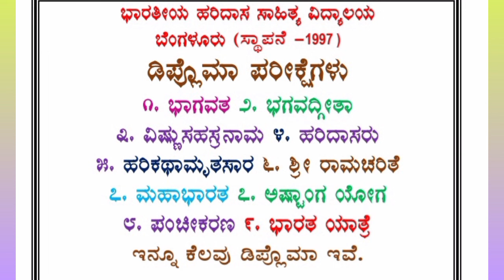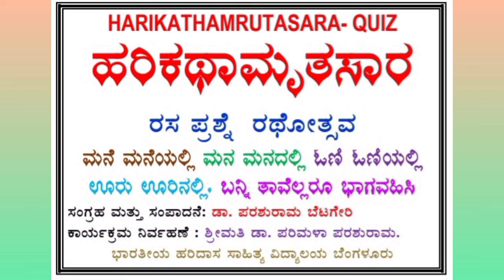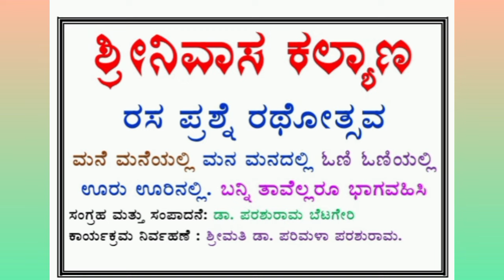10 ] ಮಾಲತಿ ಜೋಷಿ / ಅಷ್ಟಾಂಗ ಯೋಗ ರಸ ಪ್ರಶ್ನೆ/ ಮನೆ ಮನೆಯಲ್ಲಿ ಮನ ಮನದಲ್ಲಿ ಓಣಿ ಓಣಿಯಲ್ಲಿ ಕೇರಿಯಲ್ಲಿ ಎಲ್ಲೆಲ್ಲೂ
ಹರಿದಾಸ ಸಾಹಿತ್ಯ ಪ್ರಚಾರ ಸಂಕಲ್ಪ ಯಾತ್ರೆ ಹಿನ್ನೆಲೆಯಲ್ಲಿ.
ಮನೆ ಮನೆಯಲ್ಲಿ ಮನ ಮನದಲ್ಲಿ ಓಣಿ ಓಣಿಯಲ್ಲಿ ಊರು ಕೇರಿಯಲ್ಲಿ ದೇಶ ವಿದೇಶದಲ್ಲಿ ಎಲ್ಲೆಲ್ಲೂ ಕ್ವಿಜ್ ರಸಪ್ರಶ್ನೆ ರಥೋತ್ಸವ ಕಾರ್ಯಕ್ರಮ ವರ್ಷವಿಡೀ.

ಭಾರತೀಯ ಹರಿದಾಸ ಸಾಹಿತ್ಯ ವಿದ್ಯಾಲಯ ಬೆಂಗಳೂರು ನಗರ ಇವರ ೨೮ ನೆಯ ಸಾರ್ಥಕ  ಸೇವಾ ವರ್ಷದ ನಿಮಿತ್ತ ವಿಶೇಷ ಕಾರ್ಯಕ್ರಮಗಳ ಸಂಭ್ರಮ.

ಶಾಲಾ ಕಾಲೇಜು ಮಾದರಿಯಲ್ಲಿ ವಿಶ್ವದಾದ್ಯಂತ ಹರಿದಾಸ ಸಾಹಿತ್ಯದ ದೂರ ಶಿಕ್ಷಣ ಪದ್ಧತಿ ಅಳವಡಿಸಿಕೊಂಡು ಸೇವೆ ಸಲ್ಲಿಸಿದ ಪ್ರಪ್ರಥಮ ವಿದ್ಯಾಲಯ ಎಂಬ ಹಿರಿಮೆ ಗರಿಮೆ ನಮ್ಮದು.
ನಮ್ಮ ದೂರ ಶಿಕ್ಷಣ ಪದ್ಧತಿ, ಅಧ್ಯಯನ ಮಾದರಿ ಇತ್ಯಾದಿ ಅನೇಕರಿಗೆ ಹಿಡಿಸಿತು. ಅವರೂ ಕೂಡಾ ವಿದ್ಯಾಲಯ ಪ್ರಾರಂಭಿಸಿದರು.

We are proud to be the first established school of HARIDASA SAHITHYA to impart distant education WORLD 🌎 WIDE 25 YEARS back itself.

Our successful scheme is appreciated by some other Organisations and they also established schools of HARIDASA SAHITYA.
We are proud of that.

Join this first established school of HARIDASA SAHITYA.
Many Diploma courses are offered to you.